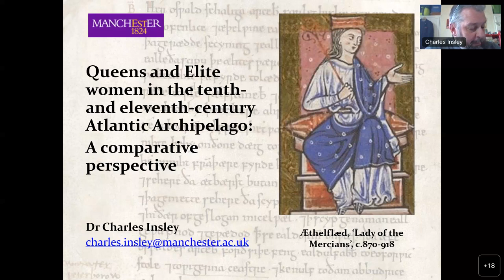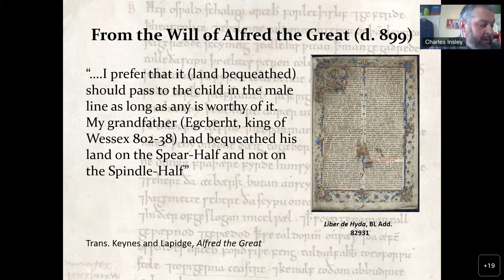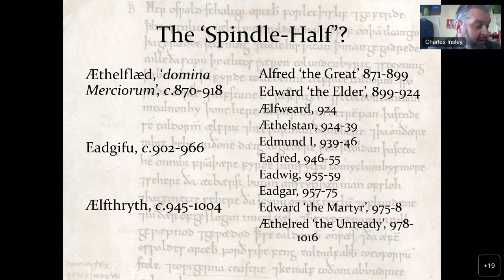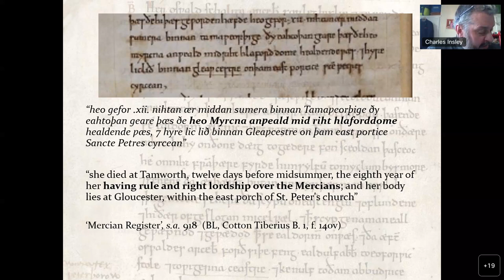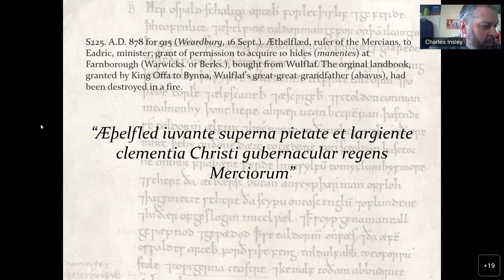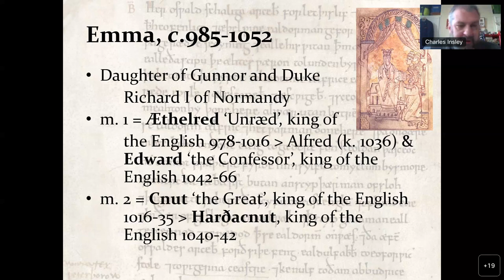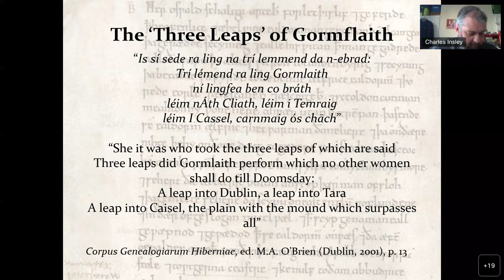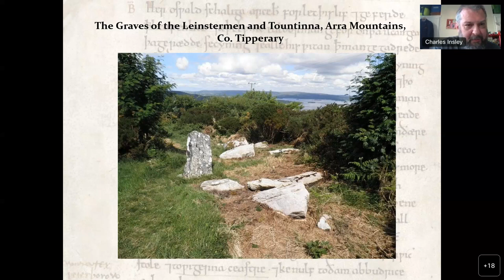History Talks Live - 'Queens and Elite Women in the Atlantic Archipelago, c.850-1050'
Dr Charles Insley - 'Queens and Elite Women in the Atlantic Archipelago, c.850-1050: a comparative perspective'

Queens and elite women in medieval Europe have been the subject of significant scholarly attention over the last decade or so, and much of this scholarship has made it clear that women exercising significant political, social and cultural power were not exceptions, but part of the matrix of political culture in much of medieval Europe.

While English queens and elite women have been very much part of this conversation, the elite women of the rest of the Atlantic archipelago have been rather left out.  This paper, and the wider project of which it is a part seeks to bring the elite women of Britain and Ireland into an explicitly comparative frame, notwithstanding the significant disparity in both the quantity and texture of the sources available across the Insular world.